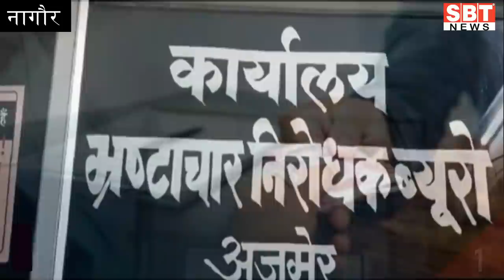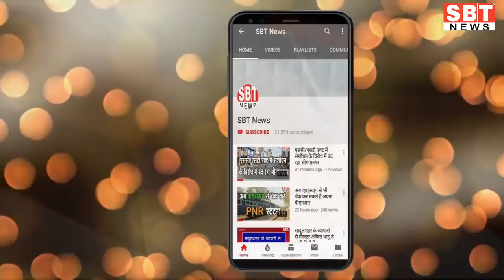31 अगस्त :राजस्थान-जोधपुर-बीकानेर दोपहर 3.15 बजे की बड़ी खबरें | SBT News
About This Video:

31 अगस्त :राजस्थान-जोधपुर-बीकानेर दोपहर 3.15 बजे की बड़ी खबरें | SBT News

sriganganagar temperature
Barish, Barsaat
mansoon
new rules
kisan aandolan
rakesh tikait
kisan andolan
Rajasthan news
hariyana news
maharastra news
latest news
bjp
rahul gandhi
up news
News website
nonstop news
news headlines
today news
aaj ka news
online news
Headlines News
skymetweather